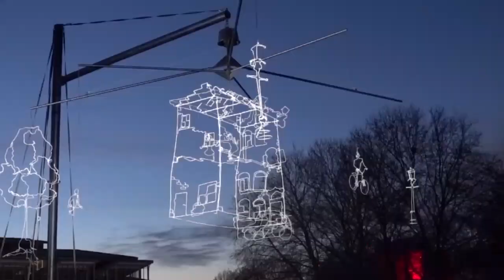Lumières !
Une déambulation hypnotique dans le parc de la Villette !